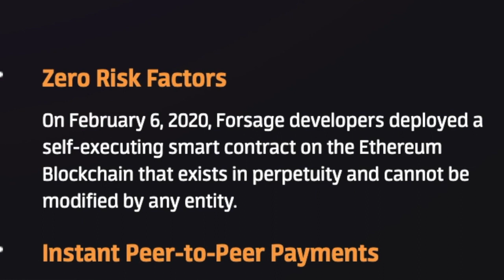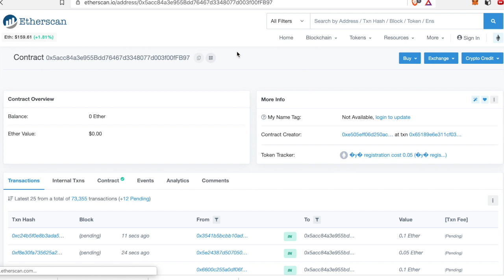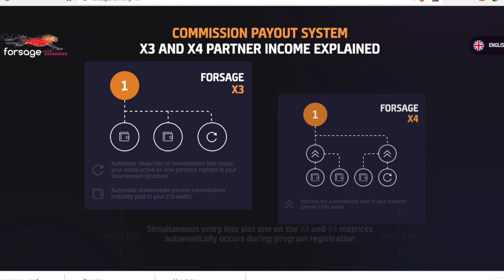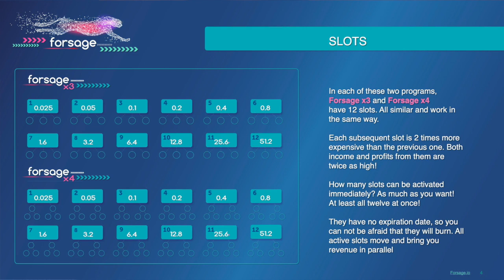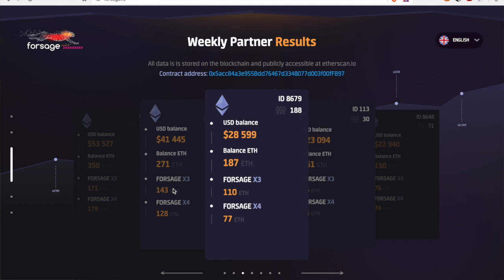FORSAGE: $ 2.5 millions in 2.5 months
The income of the Forsage participants for two and a half months amounted to 2.5 million dollars
I prepared such a title and wanted to talk about it in this video.
But it did not fit. 2.5 months have not yet passed. A mark of 2.5 million dollars has already been passed
We started on February 6, now is the night of April 14 to 15.
At the moment, the total income of all partners is already 17359 Ethereum, which at the current rate is equal to $  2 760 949
And growth continues. Obviously, this is only the start of global growth.